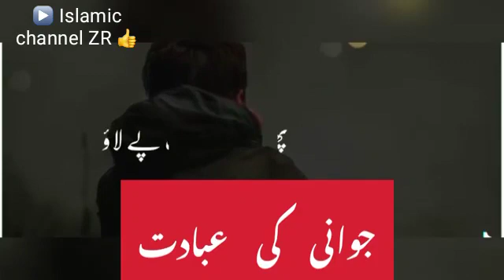Jawano Ibadat ki Lazzat Jawani mai Hai🌹Whatsapp status🌹New naat🌹shotsshortsveidos🌹Islamic channel ZR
YoutubeShorts#Shorts shortsveidos islamicchannelZR newnaat islamic# WhatsappStatus JummaStatus 🌹🌹🌹new JummaMubarakStatus # naat ViralTikTokVideos TikTok 👍👍👍